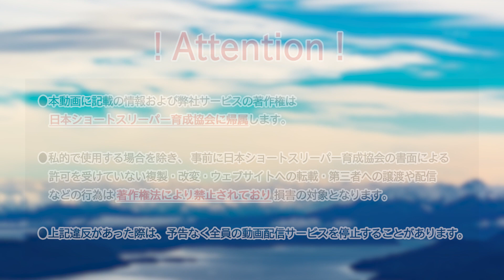【ショートスリーパー受講生の実名・実際の仕事も公開！ショートスリーパーを5年続けたリアルな声と今からショートスリーパーになる方へアドバイスをいただきました】